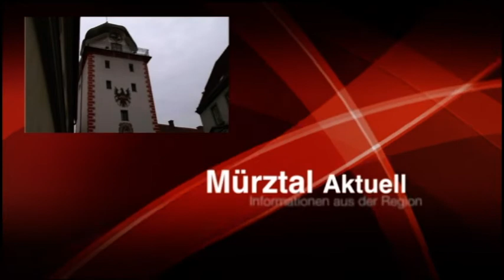MEMA TV - Mürztal Aktuell 09.01.2019